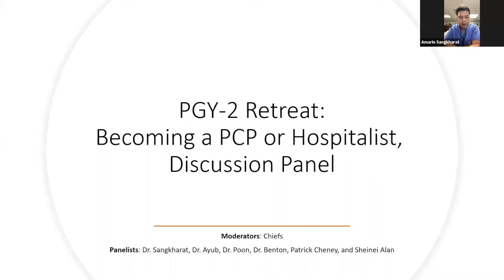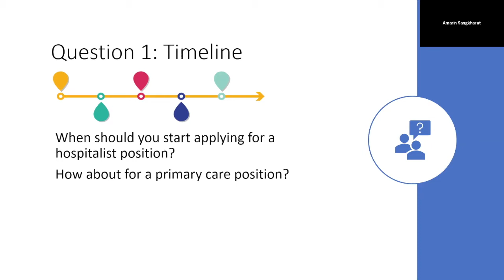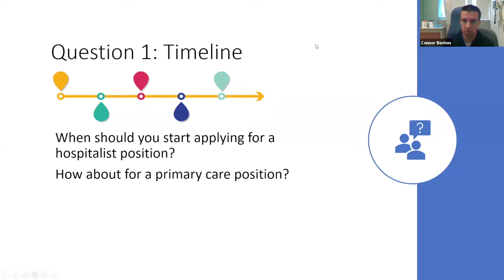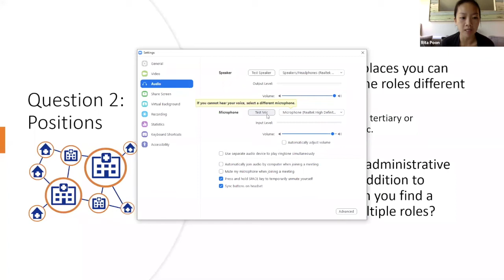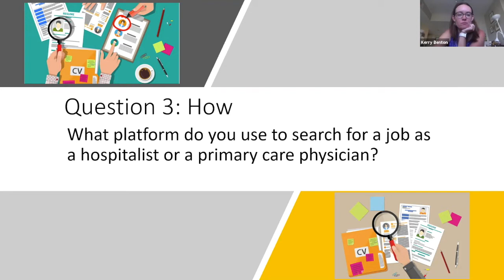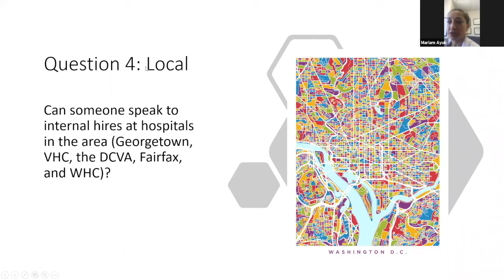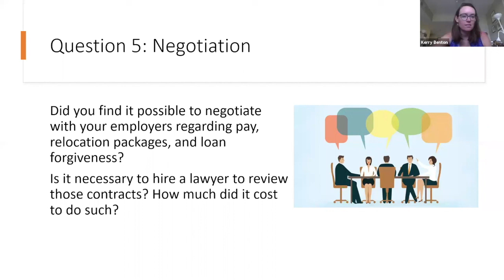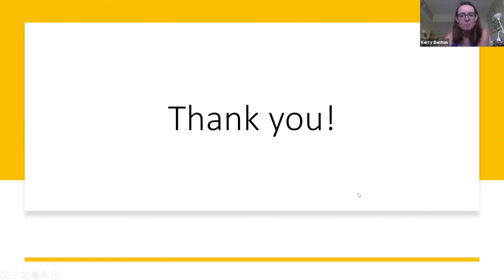Career Planning - Hospital/Primary Care Talk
This is a recorded session from a meeting about career planning for people interested in Hospital Medicine or Primary Care.

During the conversation, there was talk about CV editing. The link below was discussed: